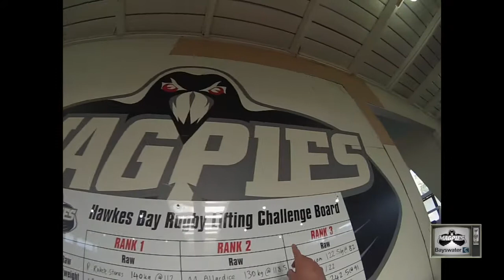Bayswater Magpies TV Episode Two 2017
In this Episode of Bayswater Magpies TV, Ihaia follows Tiaan around training to give us an idea of what a training day looks like for the Magpies.